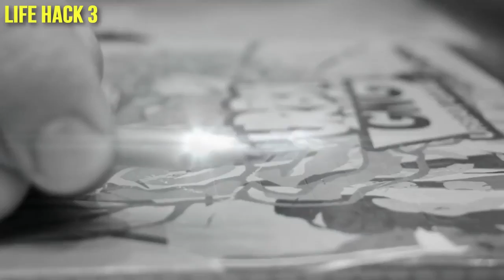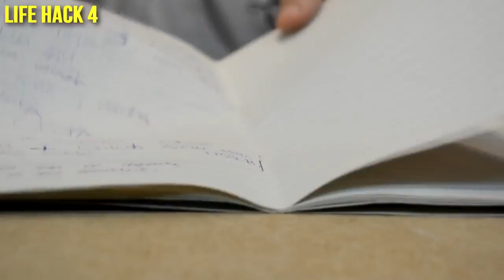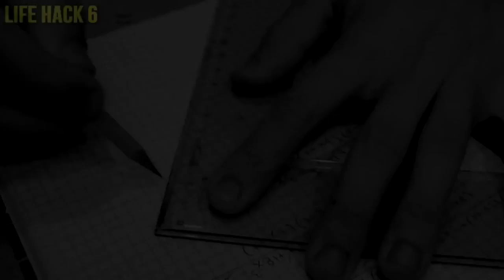6 School Life Hacks Everyone Should Know!!!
6 School Life Hacks Everyone Should Know!!!